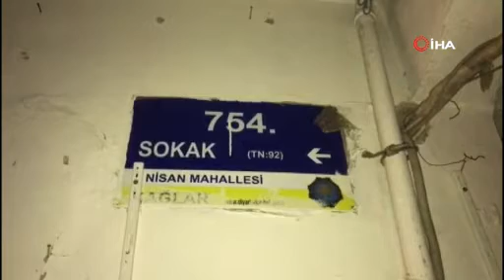KIZ KAÇIRMAYA GELDİLER KURŞUN YAĞMURUNA TUTULDULAR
Diyarbakır'da meydana gelen ve iki kişinin yaralandığı olayın, kız kaçırma meselesi yüzünden yaşandığı iddia edildi.